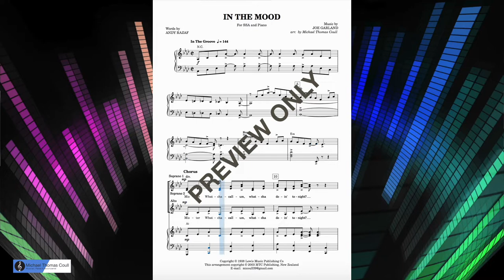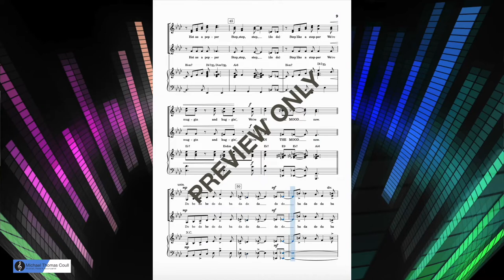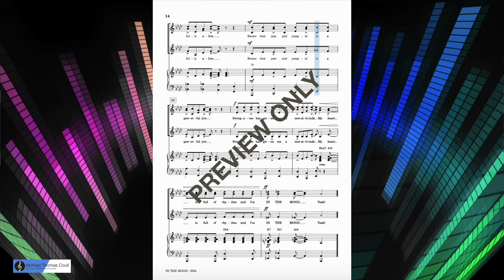In The Mood - Choral Arrangement for SSA and Piano - Arranged by Michael Coull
In The Mood by Joe Garland & Andy Razaf
Arranged by Michael Thomas Coull
Choral Arrangement for SSA and Piano
Published by Lewis Music Publishing Co, 1938
This arrangement published by MTC Publishing, 2003

Video Recorded using MuseScore and QuickTime